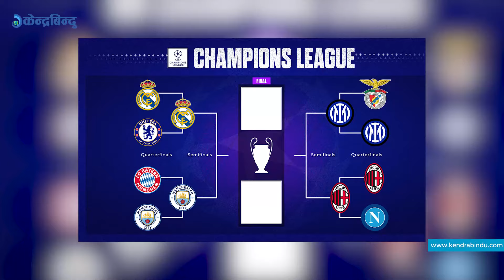रियल, पीएसजी, बार्यन र डर्टमन्डमध्ये कसले जित्ला च्याम्पियन्स लिगको ट्रफी ? यस्तो छ गणितीय सम्भावना